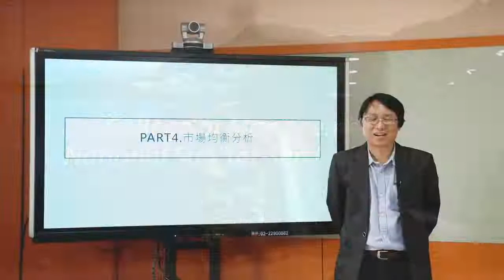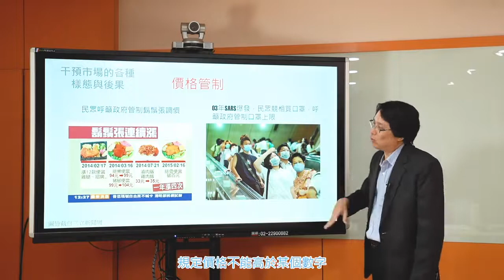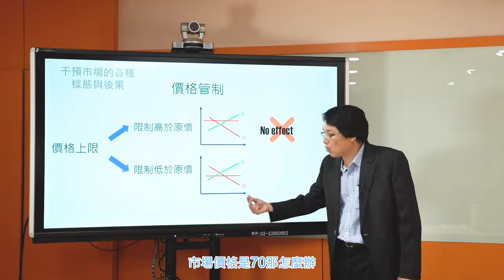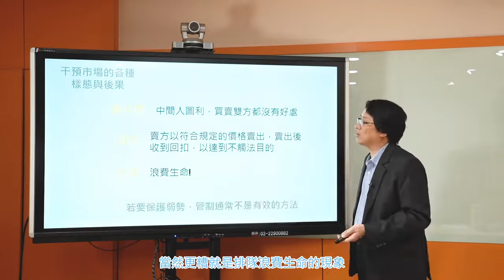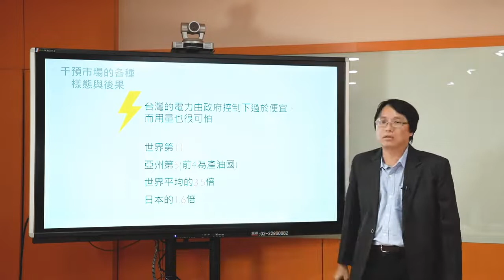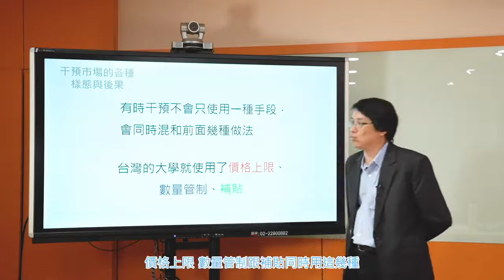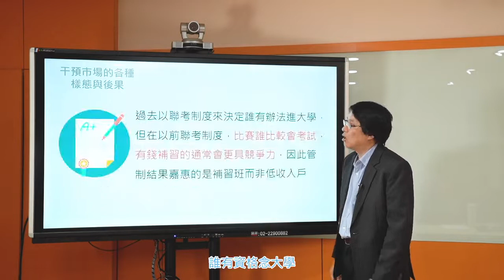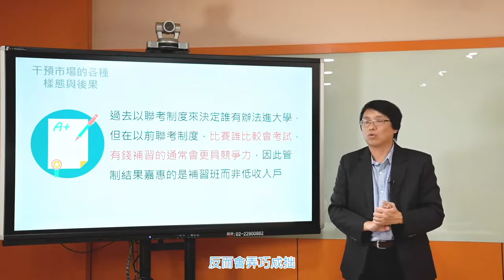經濟學108 2019 Part4 5